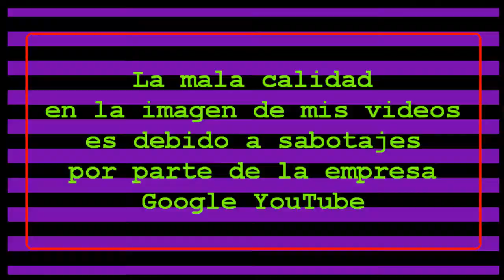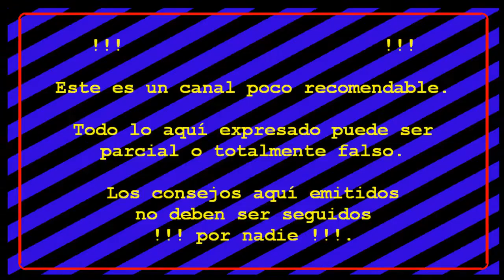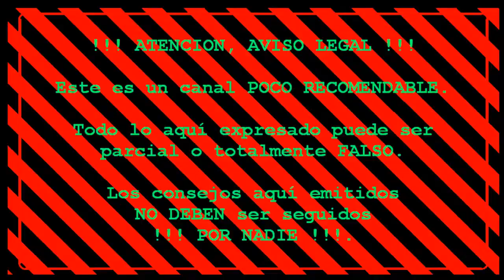Juegos FORTNITE T7 #107: Granadazo a ciegas, estoy frente a Superman a 3 de vida y entonces.